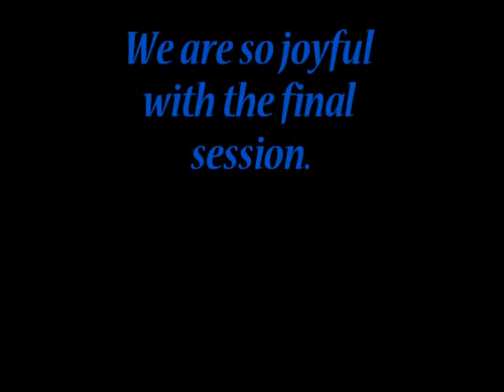My last session in AEU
I am so happy to day in my Asia Euro University with friends in the last session.
This is the real video.